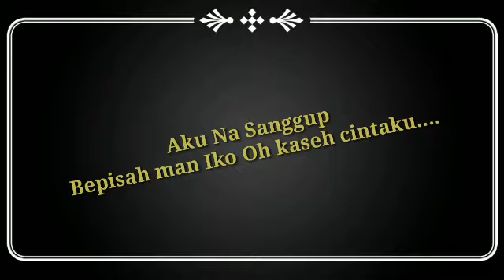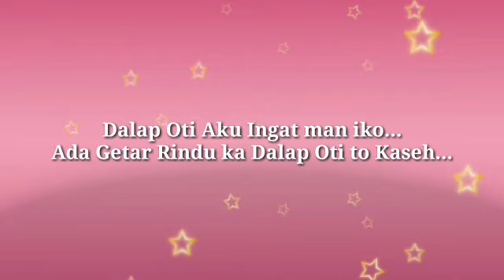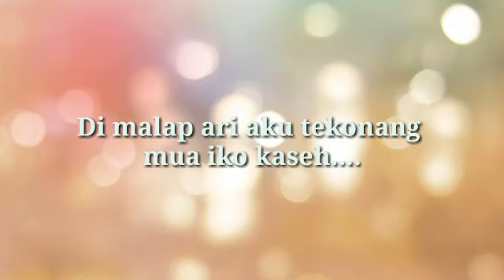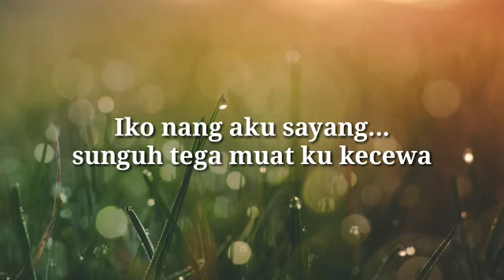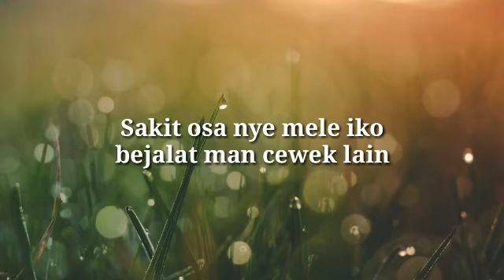Karoke tanpa vocal- Lina sakit Oti - Lagu bahasa Dayak Tobag Tayan Hilir